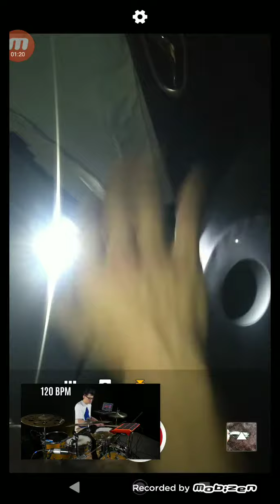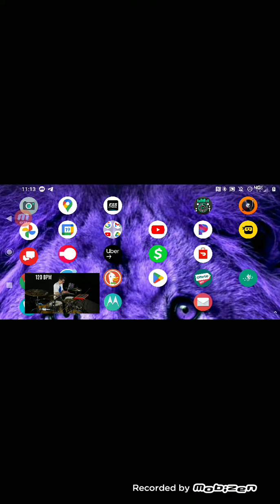Handpan to trap beat 120 bpm 432 hz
beat by thr hybrid drummer